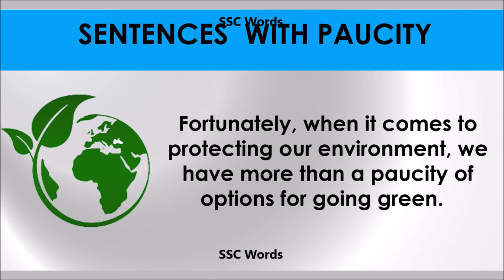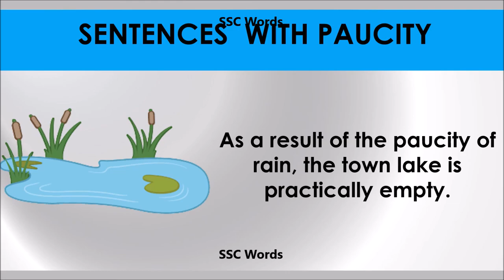Paucity # Improve English # Meaning and 5 sentences # GRE CAT GMAT word SSC Words